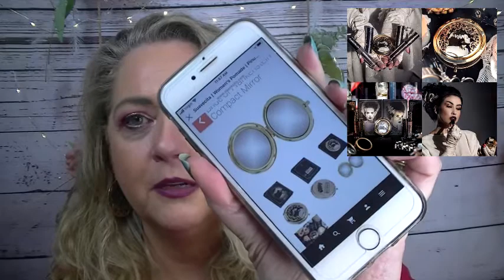New Beauty Releases Tugging On My No Buy!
If you have any questions or comments please leave them below. Love you all!!

My Skin Care:

Lift Wand

Bioderma Micellar Water
Thayers Witch Hazel
The Ordinary Argeline
The Ordinary Caffeine
The Ordinary Alpha Arbutun
LagunaMoon Vit. C
The Ordinary Matryxl

What I'm wearing:

Primer: Beauty Blender The Leveler
Foundation: CliniqueFit foundation
Contour: KVD Contour Palette
Concealer:  Colourpop in Light 12
Powder: Laura Mercier translucent
Blush: Benefit Rockateur
Bronzer: Essence bronzer
Highlight: Jeffree Star in King Tut
Eyeshadow primer: Wet N Wild Photofocus primer
Eyeshadow:  Ace Beaute Scarlet palette
Eyeliner:  Sephora liner in Blonde Ambition
Mascara: UD Perversion
Eyebrows: Winky Lux Brow Pencil in Universal
Lipliner: Milani in Bordeaux
Lipstick: Sephora in Berrylicious

MY ADDRESS:
Patricia Peek

If you want to try out Fashom please use my link and we will both get a $20 credit on our account!
Patchology is skincare that works in 15 minutes or less.

NEW CODES!

Spongelle
Shein
Shop Plus Size Fashion at SHEIN.com

I use MagicLinks for all my ready-to-shop product links.

Note: I have purchased the majority of products in my videos.  II I ever receive a product free, I will mention it in the video.  I will never accept money in exchange for a positive review.